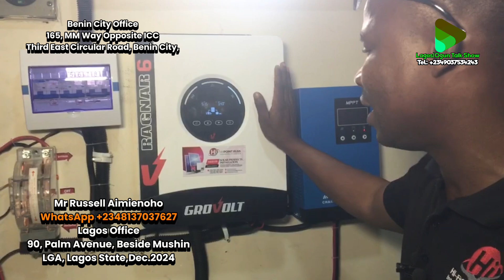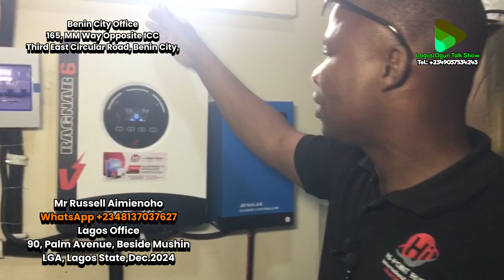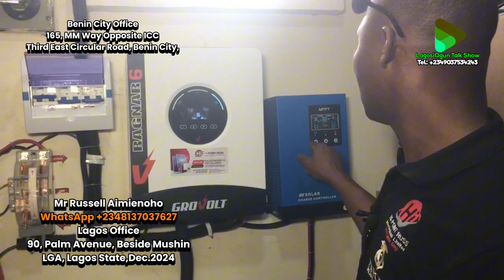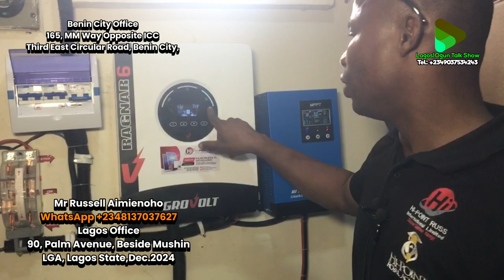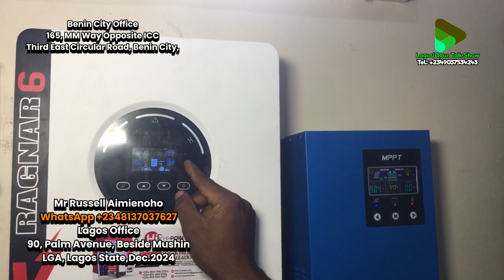Affordable Solar Inverter Installation in Lagos, Nigeria | Trusted Energy Solutions for Your Home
Looking to cut down on electricity bills and enjoy uninterrupted power supply? We offer affordable and reliable solar inverter installation services in Lagos, Nigeria. Whether it’s for your home, office, or commercial space, our team delivers high-performance systems tailored to your energy needs. Say goodbye to blackouts with our expertly installed solar solutions – efficient, durable, and built for Nigerian weather conditions.